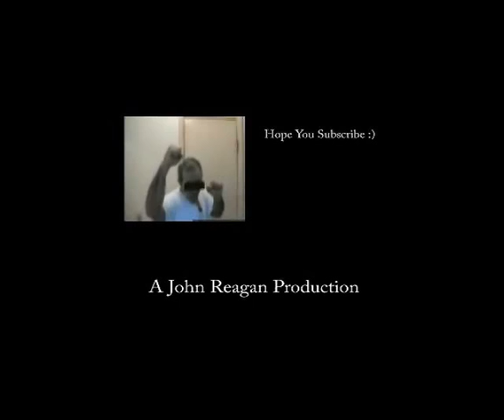GoodYouTuber / BadYouTuber PowerTubers, Utnow , 7Seveng7 V5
Strong language! Potential PowerTubers Included. Reagan Opines V5